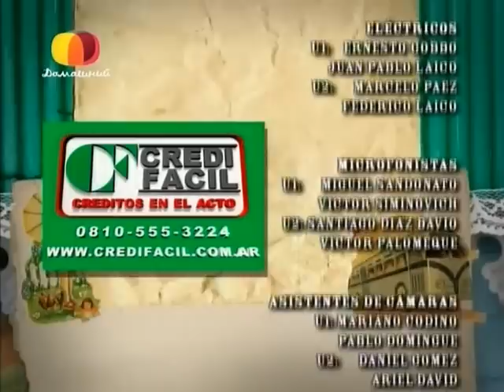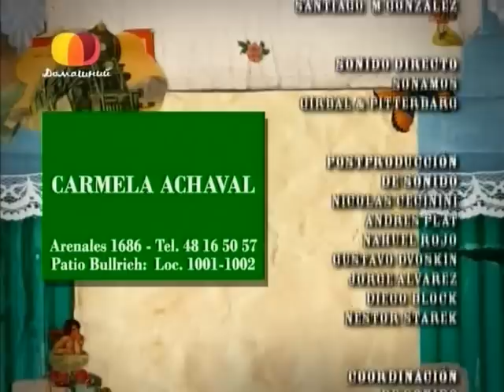Ты - моя жизнь / Sos mi Vida 17 серия